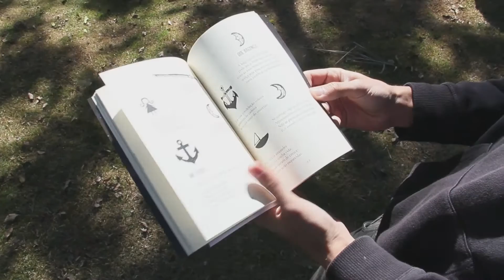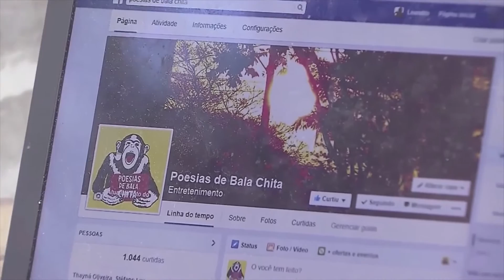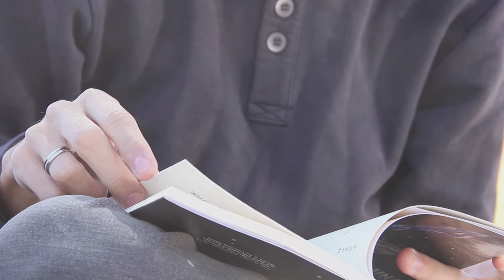Estudante da UFLA Lança Livro de Poesia